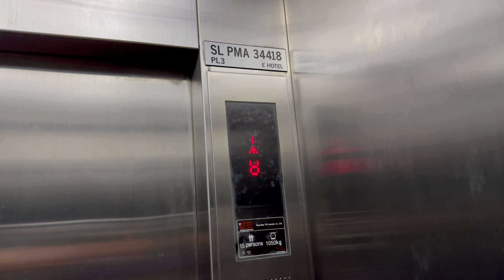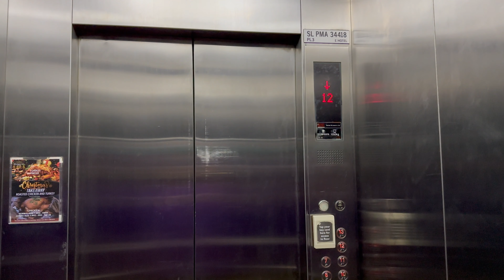Additional IFE Elevator at Empire Hotel, Subang Jaya, Selangor, Malaysia.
This additional guest lift only can be visible at Level 2 onwards. The lift is located next to the service elevator. They add this lift as the main OTIS guest lifts will very busy sometimes.

Filmed on 1 January 2023 with iPhone 14 Pro Max by ZJ EleVids Productions.

【Lift Specifications】
Brand: IFE
Usage: Passenger
Capacity / SWL: 15 Persons / 1050 KG
Serviced Floors: 2,3,4,5,6,7,8,9,10,11,12,13.
PMA Registration No.: SL PMA 34418